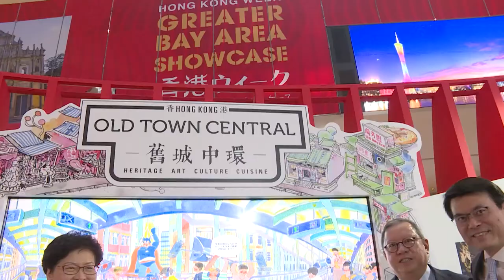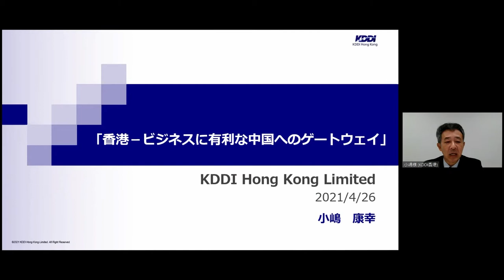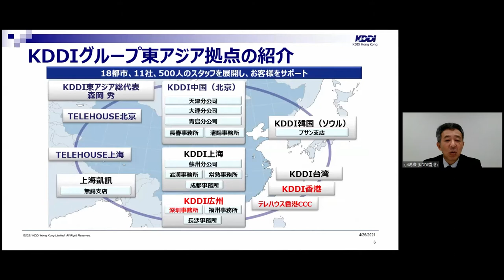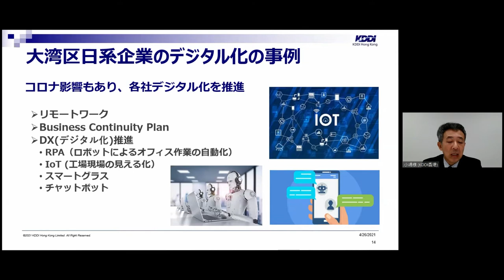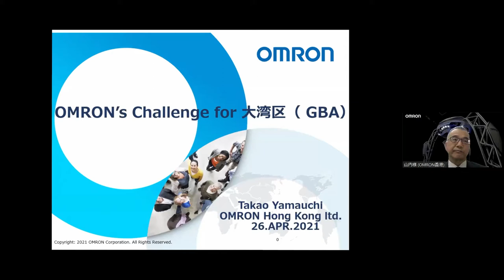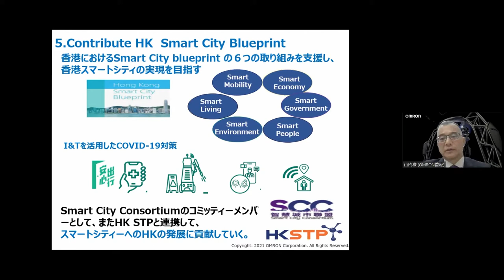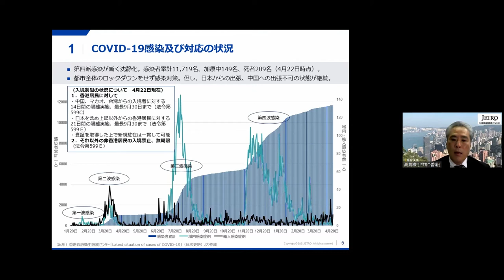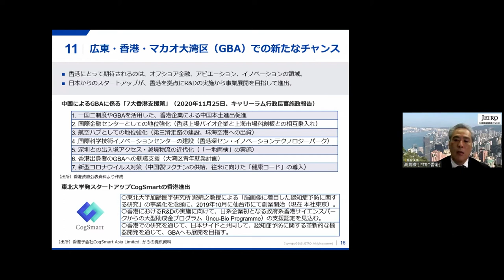Webinar - Hong Kong as a Pro-business Gateway to China - EN Ver. (26 Apr)